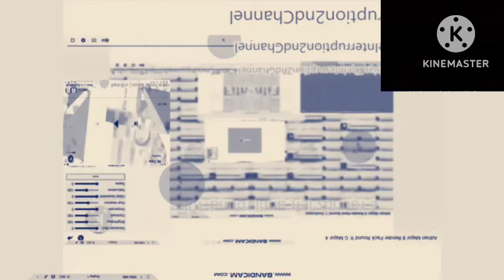Adrian Major 8 Render Pack Round 11: Adrian Major 16